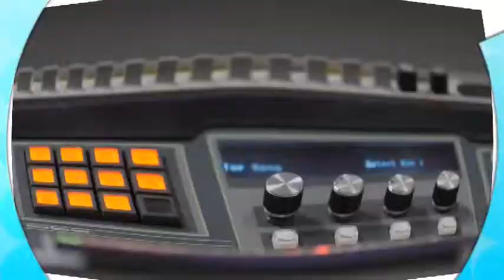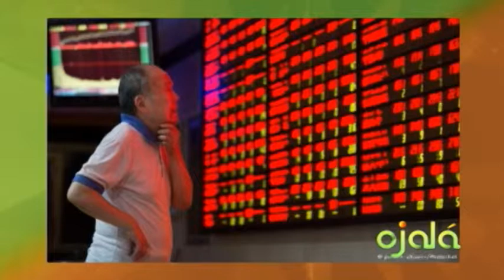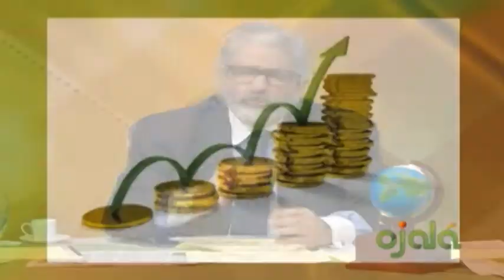Ojalá - Ecomundo - Lucas Vicens - 04-9-19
Economía Mundial, Canal4RD